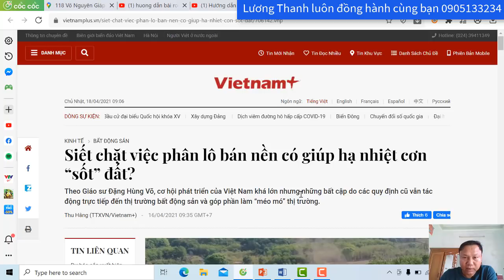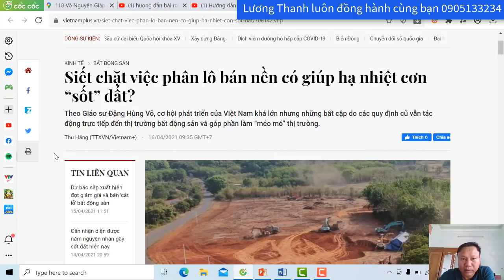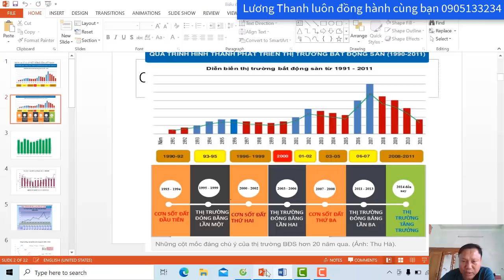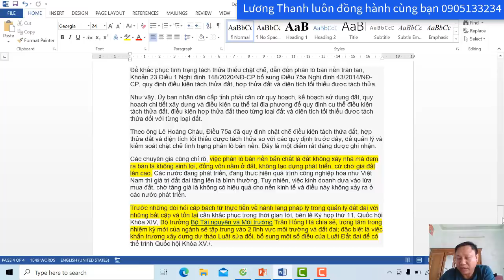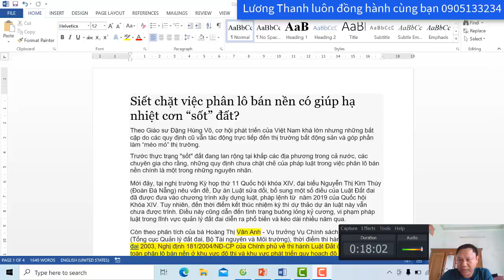Siết chặt việc phân lô bán nền có giúp hạ nhiệt cơn “sốt” đất ?